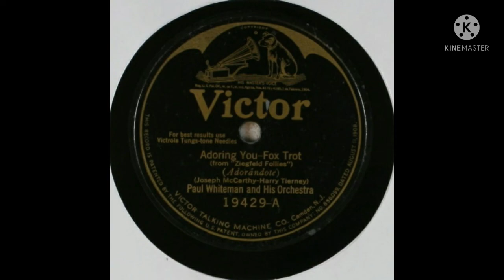Paul Whiteman and His Orchestra Adoring You 1924 (Victor 19429-A)